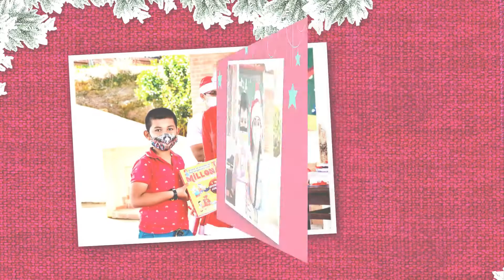Niños felices en navidad.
19/12/20 Más de 2000 niños se beneficiaron este Diciembre con la entrega de regalos por parte de la alcaldía, Hernán Agredo, alcalde del municipio de Zapatoca nos dará información al respecto